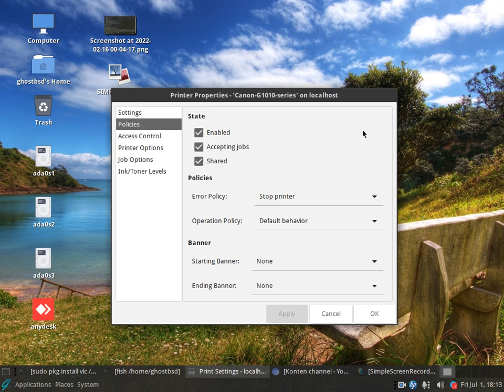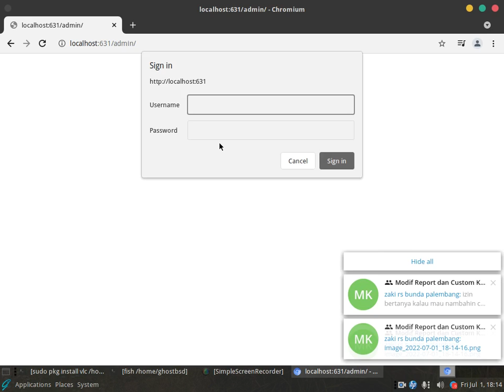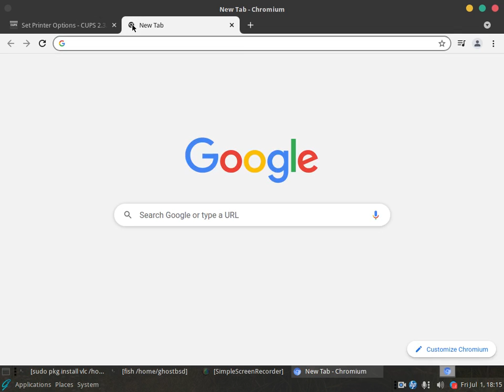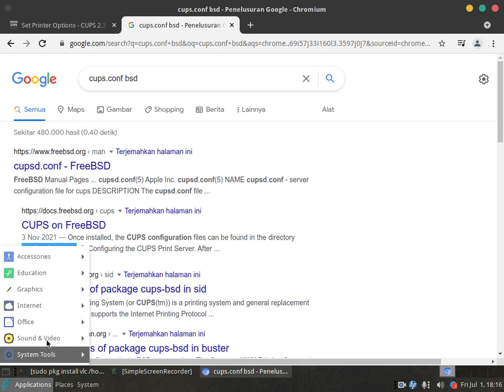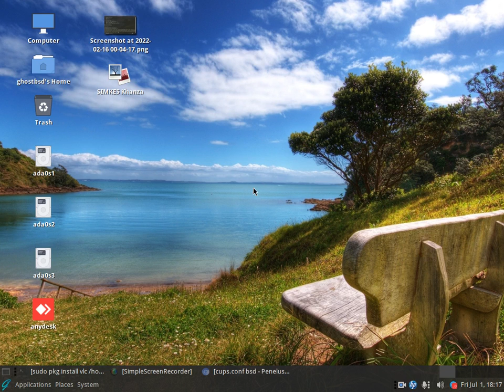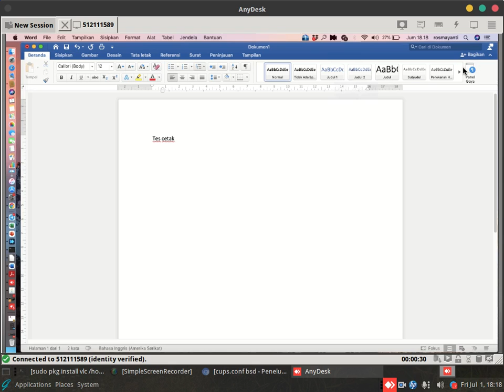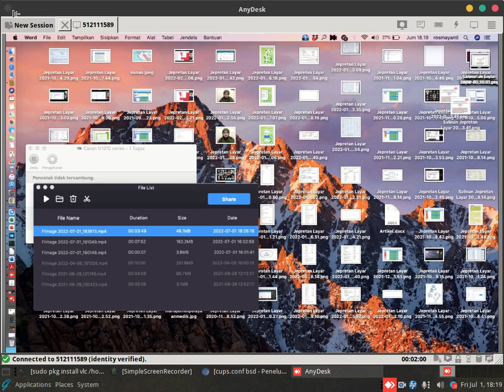Proses Menjadikan Ghost BSD Sebagai Print Server Dengan Menggunakan Printer Canon Pixma G1010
Testing pake Mac OS Mojave dari Macbook Air